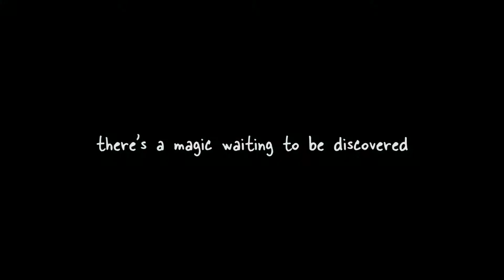BellaLina Mermaids - catch the magic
BellaLina Mermaids Shelly Beach shoot